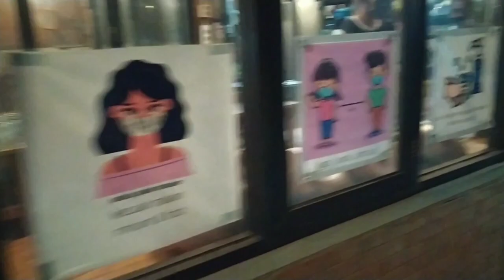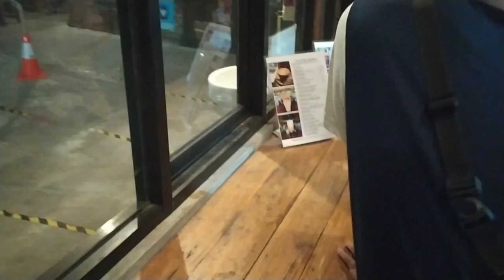NANJAK PAKAI VIOS LIMO SANTUY... Trip Ke Watu Langit Yang Lagi Hits...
Halo teman2 sekalian...
Pada vidio ini saya ingin berbagi pengalaman ke Wisata Watu Langit di Yogyakarta...  Tempat yang recomended banget buat santai di jogja...
Semoga Bermanfaat...